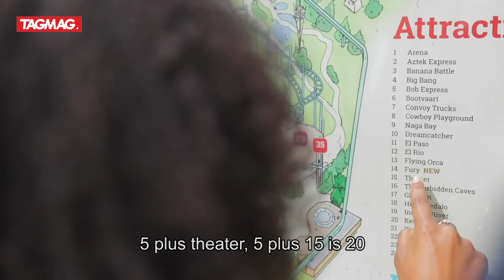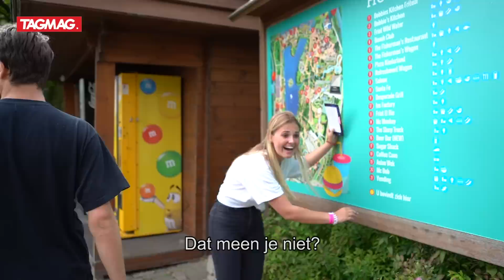Challenge Accepted (Afl 6/9): Jaël & Ender VS Naomi & Aaron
Houden Jaël Ost en Ender Scholtens of Naomi Janssens en Aaron Blommaert het droog in deze aflevering van Challenge Accepted?